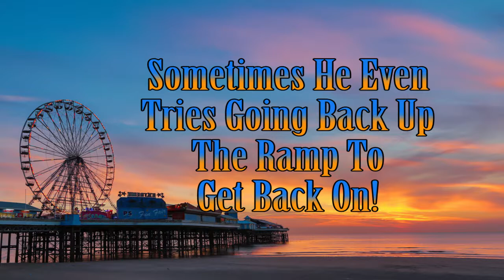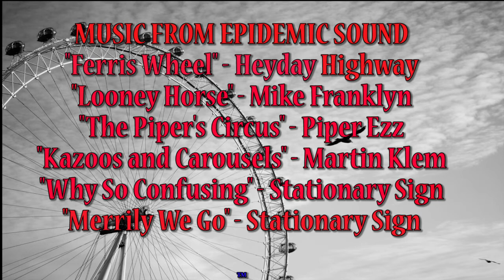"Ace The Beagle: Ferris Wheel Fanatic!"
Ace has ridden a Ferris Wheel 6 times in recent years. Here are 4 videos of him going for a ride. set to music. Hope you enjoy!

"Ferris Wheel" - Heyday Highway
"Looney Horse" - Mike Franklyn
"The Piper's Circus" - Piper Ezz
"Kazoos and Carousels" - Martin Klem
"Why So Confusing" - Stationary Sign
"Merrily We Go" - Stationary Sign
I own the rights to no music but have full permission to use all.